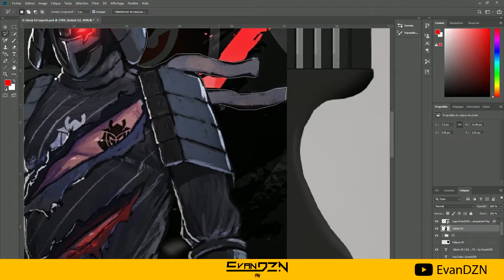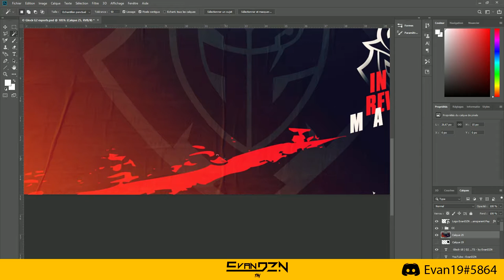GLOCK-18 | G2 ESPORTS - by EvanDZN (Speed Art #2)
➔ Tarifs :
• Mes tarifs sont disponibles sur Discord.

Je tiens à être payé avant de commencer à travailler. Mes prix varient suivant le délai, la complexité du travail et du temps passé dessus.

 ↪ Steam : Evan19

Si vous ne me trouvez pas sur Discord ou Steam, donnez-moi votre nom en commentaire.

➔ Informations sur la vidéo :

00:00 Intro

00:10 Speed art

02:02 Résultat final